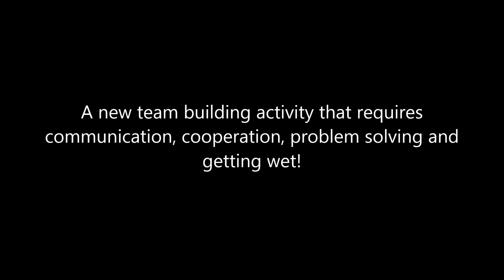Coracle promotional video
The prototype model 1.0